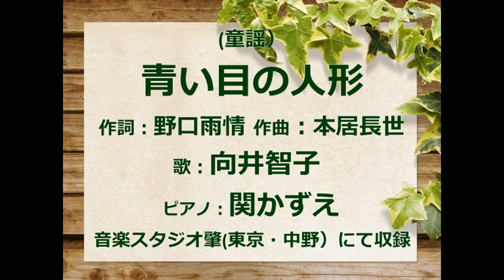（童謡）青い目の人形 歌：向井智子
このチャンネルでは野口雨情の詩を数多くご紹介していますが、今回は皆さんがよくご存知の「青い目の人形」をご紹介します。1921（大正10）年に発表されました。作詞野口雨情、作曲本居長世。本居長世は有名な国学者本居宣長の和歌山学党6代目です。異国情緒を醸し出す童謡で、キューピー人形から発想を得て作られました。

1923年関東大震災が起った時に海外からも多くの募金が寄せられ、アメリカでも義援金を募る際に「青い目の人形」が歌われました。1927（昭和2）年にアメリカから日本に寄せられた友情人形が　この歌にちなんで「青い目の人形」と呼ばれました。アメリカから送られた青い目の人形に大喜びした子供たちが大人になった頃に　第二次世界大戦が始まりました。童謡「青い目の人形」は『赤い靴』と同じように、敵国の歌とみなされて歌うことが禁じられました。青い目の人形は敵国のスパイと言われ､竹槍で突かれたり、壊されたりしました。作詞者の野口雨情も白眼視されました。1944（昭和19）年1月軽い脳梗塞で倒れた後の病み上がりで､妻と8人の子供たちと栃木県姿河村に疎開。印税制度が確立していなかった上に　詩人という戦争に無用の存在と見られ、疎開先では縁もゆかりもないよそ者…生活は困窮し、雨情は日に日に弱り翌年1月にひっそりと亡くなったそうです。合掌。
去年私は北茨木市の野口雨情記念館と生家資料館を訪れました。最寄りのJR磯原駅東口ロータリーには「青い目の人形」などのメロディが流れるからくり時計が設置されていました。コロナが落ち着いたら、またぜひ訪れたいと思っています。

昭和初期の雰囲気の女の子のイラストを見つけたので、使ってみました。お楽しみいただければ、幸いです。